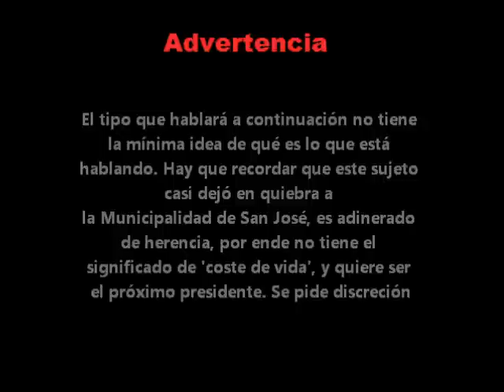Corrección a la entrevista de Johnny Araya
¿dónde comerá este mae? y ¿en qué época vivirá?
pd, no es mi video